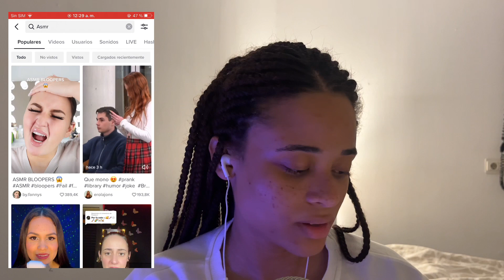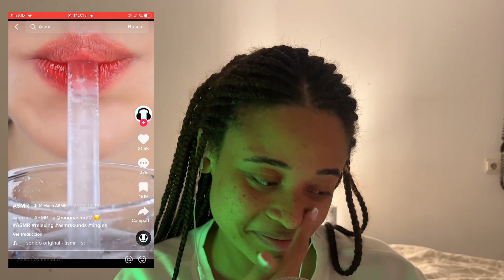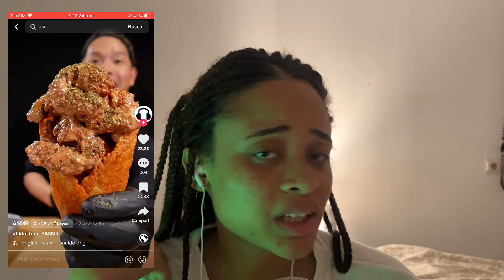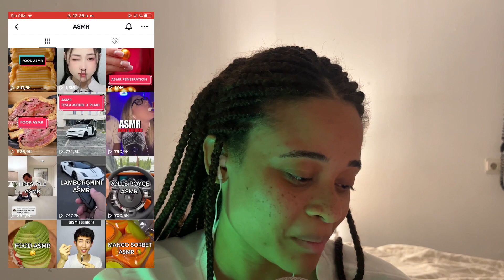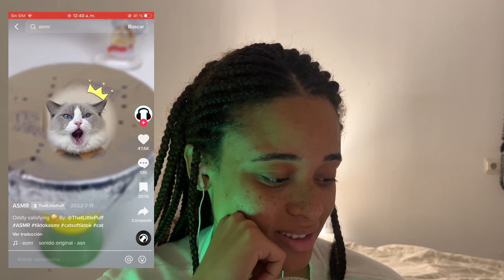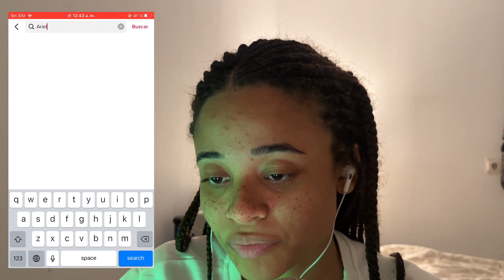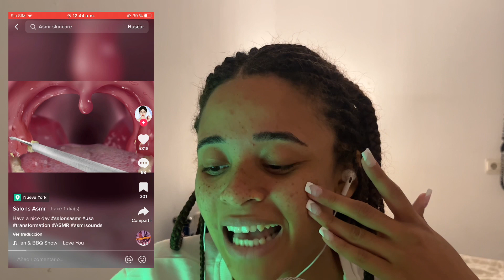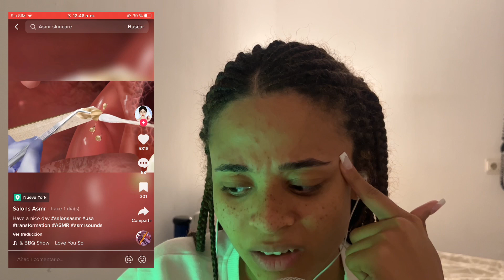ASMR REACCIONANDO AL ASMR EN TIKTOK☁️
Hola Bonitos, espero que estéis bien y vuestra vida vaya de lo mejor🥰Aquí os traigo un video reaccionando al ASMR en Tik tok para que lo disfrutéis🤍

Recuerda usar auriculares para un mayor disfrute🎧

♡CANAL DE RECOMENDACIÓN♡

Sonidos relajantes para dormir profundamente→ @aikyasmr